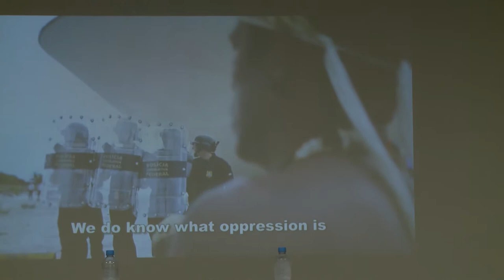Esta terra tem dono - Acontece na UFSM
Resgatar a história dos povos indígenas e reafirmar seus direitos e conquistas foi a ideia do evento "Esta terra tem dono! Indígenas no Brasil: Desafios&Perspectivas", realizado na última sexta, 11 de maio, na UFSM.